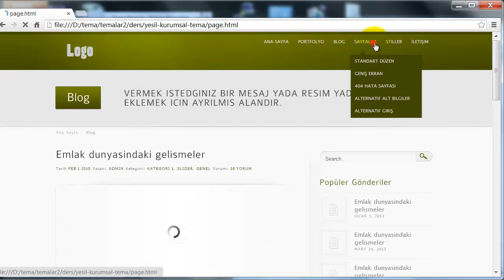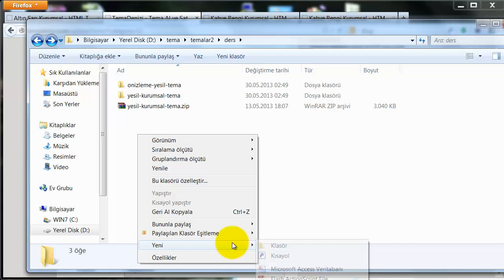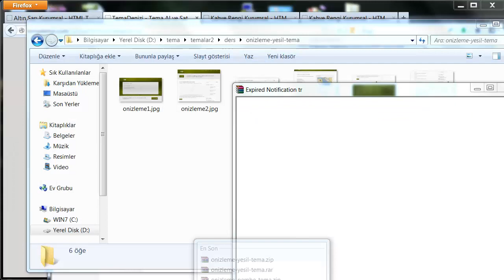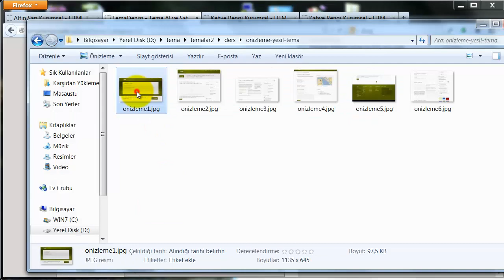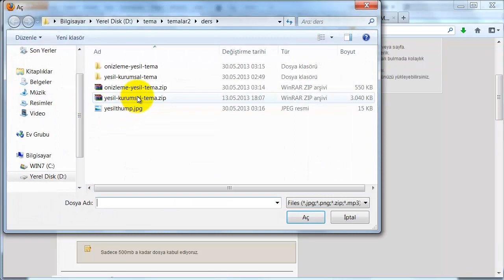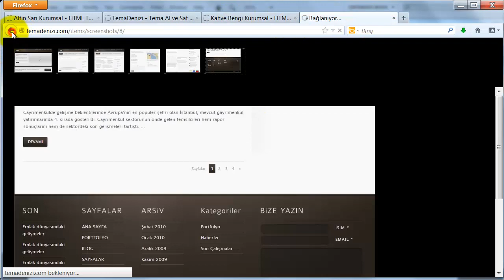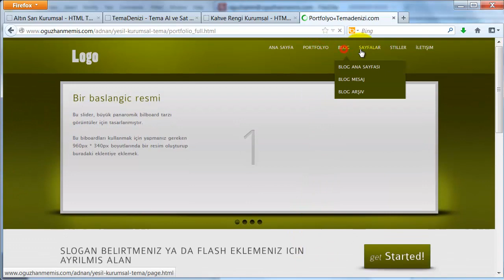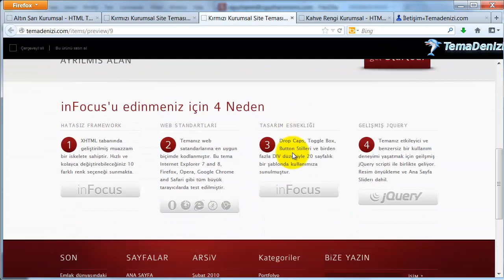temadenizi.com 'a ürün koyma, ürün satma, hazır script satma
Bu videoda yazılımlarınızı temadenizi.vomda nasıl satabileceğinizi göstereceğim.